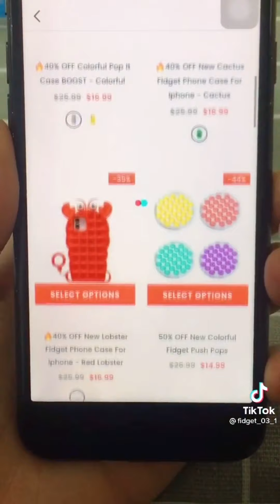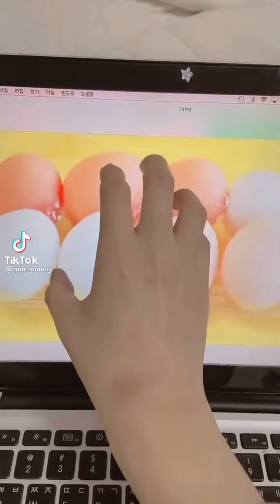POP IT COMPLETION TIKTOK tiktok pop it